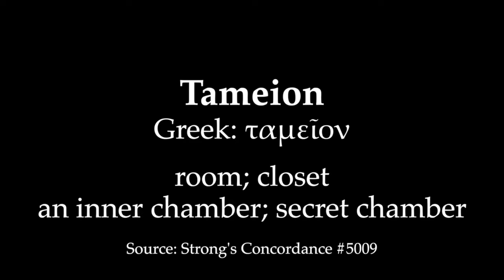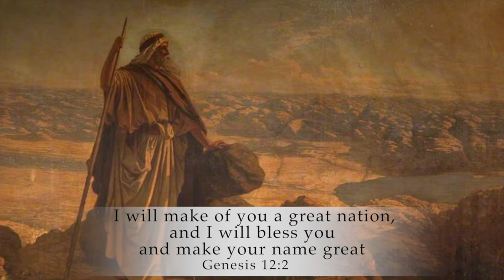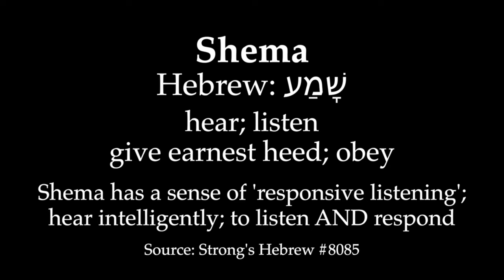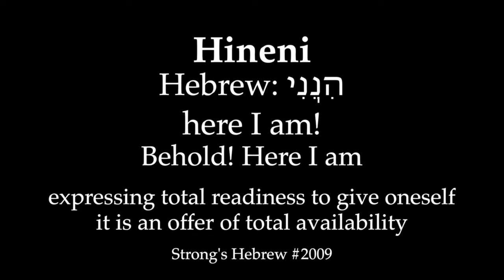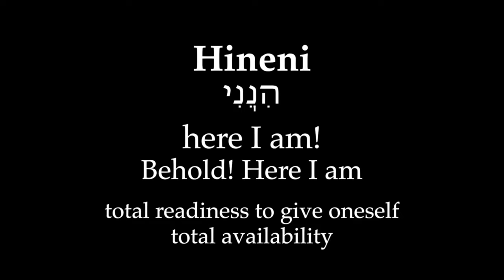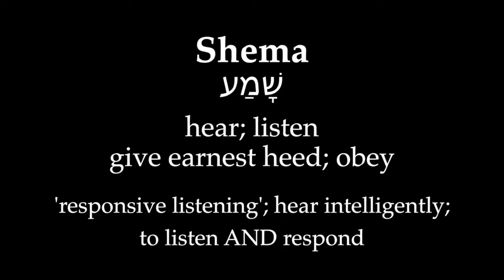Prayer series part 1: Faith Through Prayer (God's Promise)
Welcome! God Loving People & Thank you for visiting our channel.
Faith Through Prayer: Prayer-life, God's Promise to Listen. Prayer series pt 1

Please share God's Word.  Have a great day or night.  We hope to see you again.

Best wishes,
Divine Grace & Hymns

Do you yearn to pray but can never quite start? Do you feel your prayer life could be more meaningful but don't know how? Do you sometimes doubt your prayers, feeling that they are empty words, or words 'landing' in an empty place?

In this series of films, we explore the concept of Holding God to His Word (HGTHW) on the promises He made in scripture.

We begin by praying from, and into, those very promises. We will find and utilize some of the most powerful and beautiful, yet often overlooked, passages of scripture - and then use them to take us into deep and intimate prayer. Connection through prayer. Communion through prayer.

God promises to listen to you, and you can Hold God To His Word.

Film clips credits:
A few seconds of The Lighthouse (2019); Directed by Robert Eggers; A24 & Universal Pictures
A brief clip from Stigmata (1999); Directed by Rupert Wainwright; Metro-Goldwyn-Mayer (MGM)
4 seconds of Blackadder Goes Forth (1989); written by Richard Curtis & Ben Elton; BBC UK
1936 Olympic Games, Berlin featuring Jesse Owens
4 seconds from The Passion of the Christ (2004); Directed by Mel Gibson; Icon Entertainment

Music clip: 5 seconds of the single ‘You Want It Darker’ from the album of the same name by Leonard Cohen, released on October 21, 2016: Columbia Records.

And with huge thanks to Kerri Canepa, and Franciscans SSF for more help & support than they realize.  And a hug & prayer to David Seyler & his nephews in the hope they can come even closer to God.